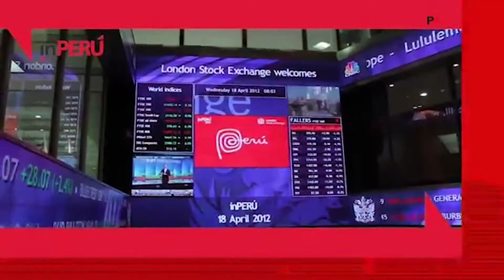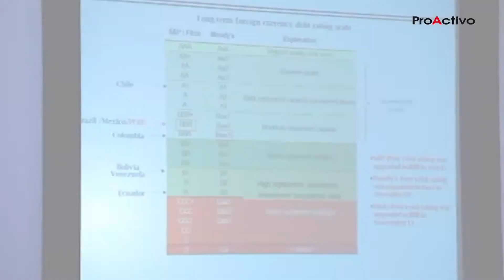Entrevista a Ana María Soldevilla - Directora Ejecutiva inPERU (Parte I de II)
Entrevista a Ana María Soldevilla, Directora Ejecutiva de inPERU (Parte I de II)